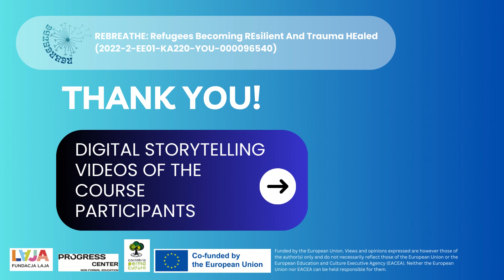Rebreath Project. Awareness videos of participants: Jose Luis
Awareness video of the participants of the trainning course of the project REBREATHE: REfugees Becoming REsilient And Trauma HEaled (2022-2-EE01-KA220-YOU-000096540), heled in Cantabria, Spain, from 18th-26th September 2023.